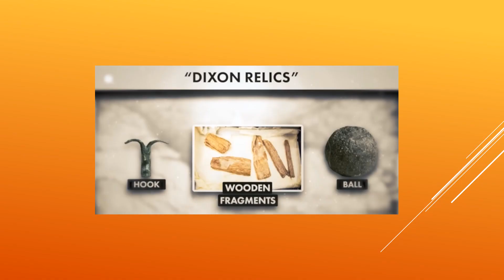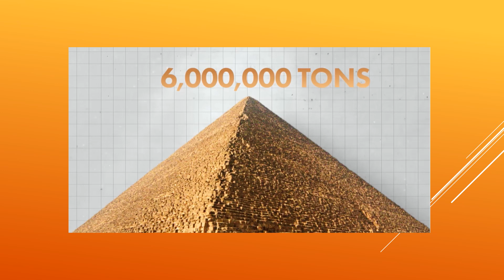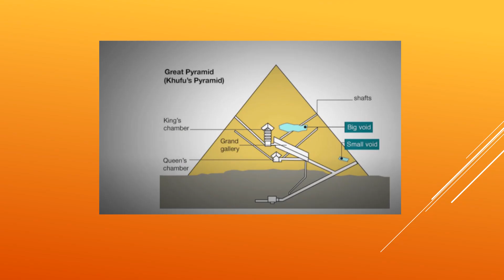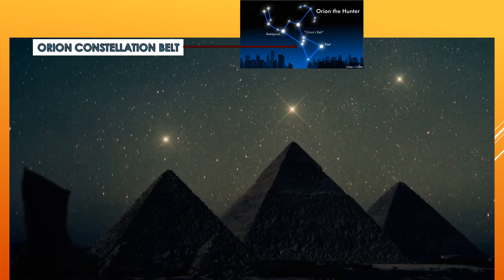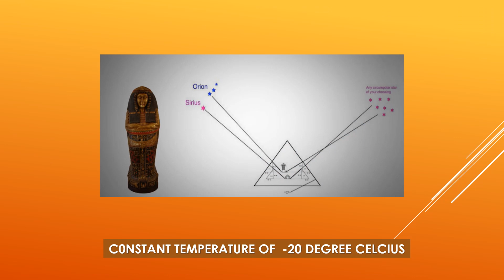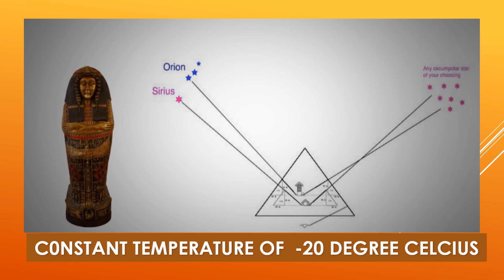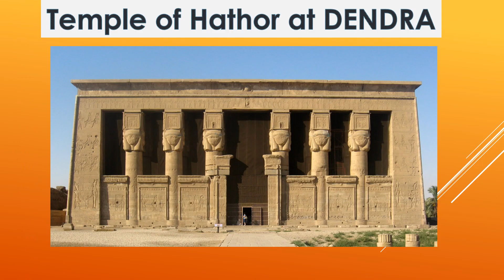MYSTERY OF THE PYRAMID OF EGYPT मिस्र के पिरामिड से जुड़े खतरनाक रहस्य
STRUCTURE OF PYRAMID
ALIEN THEORY BEHIND THE PYRAMID
PYRAMIDS IN ALL THE AXIS OF EARTH
SPHINIX OF GIZA
TEMPLE OF DENDRA EGYPT